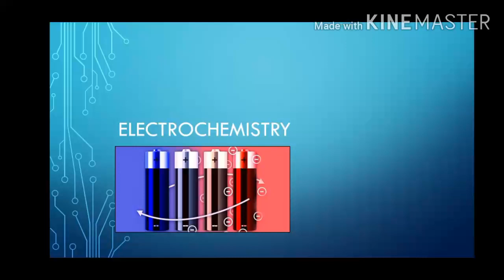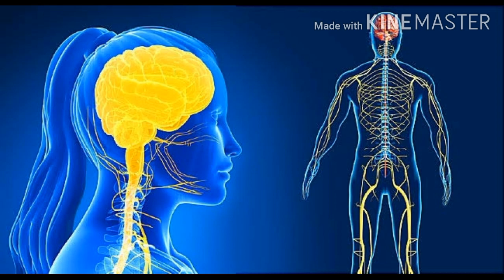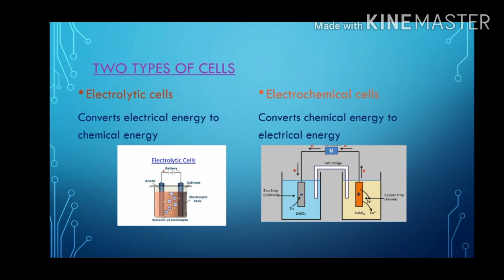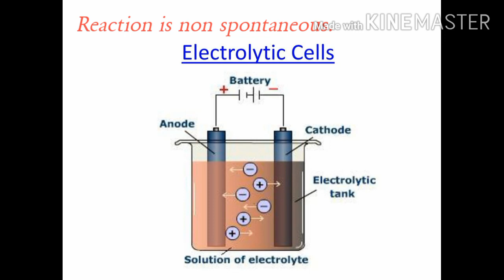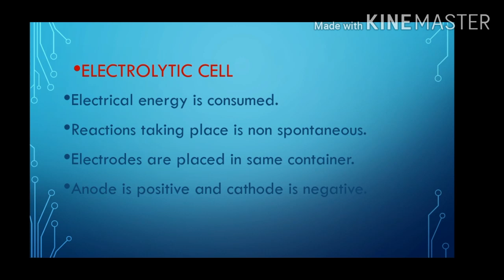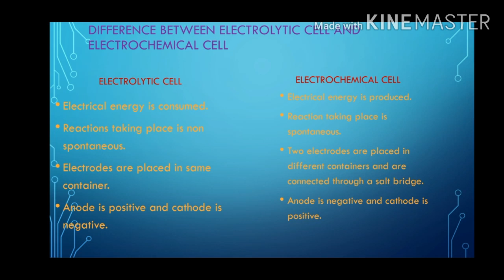Electrochemistry Part 1 Class 12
Introduction to Electro-chemistry - Anaswary V